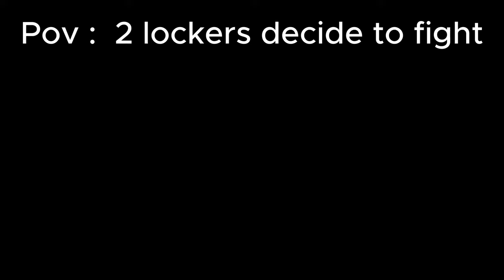SHOWCASING NEW BEST AIMLOCK IN DA HOOD BYPASSES BYFRON (x64) (CELEX)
Join da inferno today!
da hood rlx
da hood aimlock,
da hood aimlock script,
da hood aimbot,
da hood pupyware,
da hood aimbot script,
da hood raycodex aimbot working
da hood script,
da hood hack,
da hood roblox,
da hood money hack,
da hood unban script,
da hood auto farm script,
da hood auto farm,
da hood aimlock,
da hood aimbot,
da hood auto farm script 2021,
da hood avatars,
da hood ban,
da hood battle royale,
da hood beat,
da hood banned,
da hood bank,
da hood best script,
da hood best player,
da hood bug,
da hood crash server script,
da hood cash,
da hood crash script,
da hood crash,
da hood cash script,
da hood characters,
da hood crew,
da hood crash server,
da hood duels,
da hood duels script,
da hood discord,
da hood dance,
da hood duels codes,
da hood electron,
da hood exploit,
da hood electron script,
da hood emotes,
da hood edit,
da hood ezzay,
da hood exploit script,
da hood error code 267,
da hood free vip,
da hood fly,
da hood free vip server,
da hood fly hack,
da hood fire gun,
da hood free money,
da hood free vip server 2021,
da hood fast money,
da hood god mode,
da hood gameplay,
da hood gui,
da hood god mode script,
da hood girl,
da hood glitch,
da hood group id,
da hood how to get money,
da hood hack jjsploit,
da hood id,
da hood inf money script,
da hood inf ammo script,
da hood infinite money script,
da hood ids,
da hood id music,
da hood ice bucket,
da hood id codes,
in da hood,
in da hood near you,
in da hood 50 cent,
in da hood pranks,
in da hood movie,
in da hood roblox,
in da hood norikiyo,
in da hood cash script,
da hood comp,
da hood jjsploit,
da hood junkbot raid,
da hood jail script,
da hood jail bypass script,
da hood join crew,
da hood justice,
da hood krnl script,
da hood krypt,
da hood kimbladi,
da hood krnl,
da hood krypt script,
da hood kill montage,
da hood kidnapping,
flames k da hood,
da hood legacy x,
da hood lora x,
da hood legacy x script,
da hood live,
da hood lettuce,
da hood lower gfx,
da hood lmg,
da hood loud song id,
da hood money,
da hood money script,
da hood music,
da hood montage,
da hood money glitch,
da hood modded,
da hood music codes,
da hood new update,
da hood noob,
da hood outfits,
da hood op script,
da hood kittenassist
da hood kittenassist
da hood oders,
da hood outfits roblox,
da hood owner,
da hood police,
da hood pro gameplay,
da hood p90 auto farm,
da hood private server,
da hood pastebin,
da hood raid,
da hood raycodex script,
da hood ray,
da hood radio,
da hood rpg,
da hood speed glitch,
da hood script pastebin,
da hood star,
da hood speed glitch 2021,
da hood scripts,
da hood script krnl,
da hood troll,
da hood tips,
da hood toxic,
da hood tiktok,
da hood tryhard,
da hood unban,
da hood unban script pastebin,
da hood uncopylocked,
da hood unban script 2021,
da hood unjail script,
da hood unban hack,
da hood unban script free,
da hood vip server,
da hood vip server link,
da hood vip server 2021,
da hood vs,
da hood vip server link 2021,
da hood vr,
da hood valiant script,
da hood vip server link 2020,
da hood youtubers,
da hood youtubers rap,
da hood yt,
da hood yessir,
yt da hood,
da hood youtubers banned,
da hood to fnaf,
da hood zordion,
da hood zombie animation,
da hood zordion script,
da hood zombie apocalypse,
da hood zombies,
da hood zordon,
da hood zay,
a ya z da hood,
da hood 1v1

kyrulol
da hood